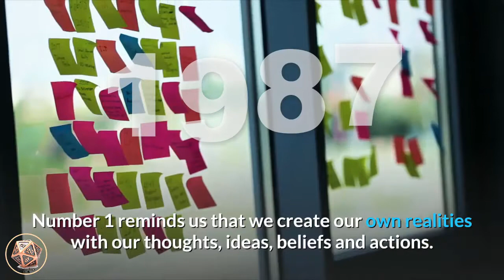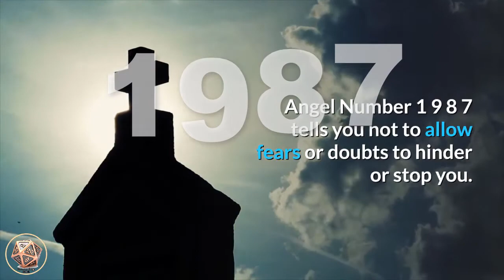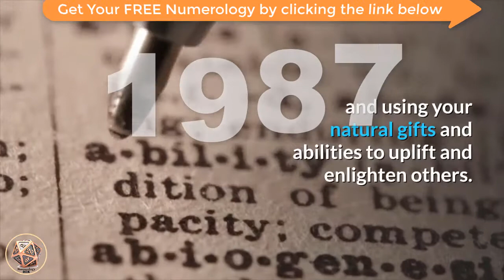🔴 Angel Number Meanings 1987 ✅ Seeing 1987 ✅ Numerology Box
Number 1987_meaning is made up of the energies and vibrations of number 1 and number 9, and the qualities and attributes of number 8 and number 7. Number 1 relates to new beginnings, starting new ventures, motivation and progress, self-reliance, achievement and attainment. Number 1 reminds us that we create our own realities with our thoughts, ideas, beliefs and actions. Number 9 resonates with leading others by positive example, high ideals, humanitarianism and philanthropy, Divine wisdom, generosity and benevolence, lightworking and the Universal Spiritual Laws, and your soul calling and life purpose. Number 9 also relates to conclusions and endings. Number 8 brings inner-wisdom and personal power, manifesting abundance, decisiveness and discernment, dependability and reliability, skills and talents, achieving success, giving and receiving and the concept of karma - the Spiritual Law of Cause and Effect. Number 7 vibrates with the mystical influences of spiritual awakening, development and enlightenment, inner-knowing, compassion and understanding others, empathy and psychic gifts and abilities, peace, dignity and refinement, persistence of purpose, study, research and learning.

angel_number_1987 is a message from your angels that a significant phase or cycle may be ending in your life and this will have a domino-effect in other aspects. These endings will allow for new opportunities to appear in your life that will open doors to beneficial new beginnings, projects and ventures, and this is happening for reasons that will become evident soon. Do not lament their passing or ending, but rather, be open to your own passions and purpose as these are positive and productive focal points for you.

Angel Number 1987 can also a message about your lifestyle and career choices and prompts you towards pursuing and fulfilling your true soul’s calling. The angels guide and support you as you focus on your life purpose as a lightworker. If you are considering beginning (or expanding) a spiritually-based practice, profession and/or career, or a job, hobby or past-time that serves to help and assist others, Angel Number 1987 is a positive message that you will find success and fulfilment in your chosen venture and will bring much light, love and healing  to those whom you serve.

Angel Number 1987 tells you not to allow fears or doubts to hinder or stop you. Trust in yourself as fear and doubt may cause you to miss out on experiences and opportunities to bring more light into your life. Do not allow your fears to rob you of life’s wonderful opportunities and experiences. Stand in your own power and live your life to its fullest potential. Remember that you are making a valuable contribution to the development of humanity by being who you truly are and using your natural gifts and abilities to uplift and enlighten others.